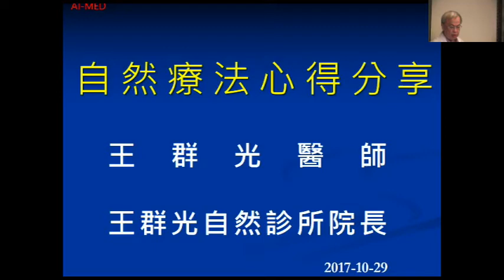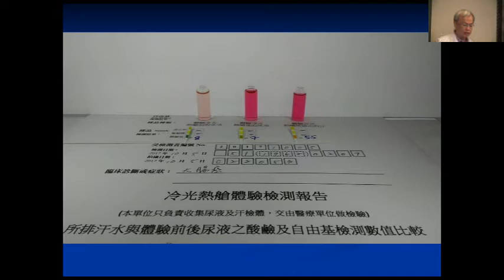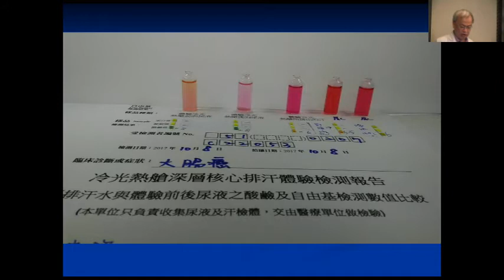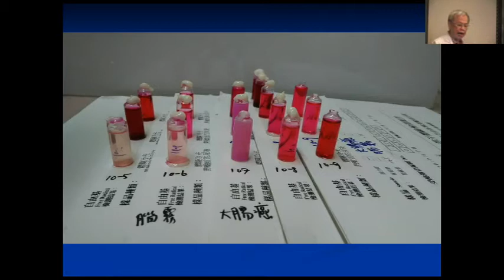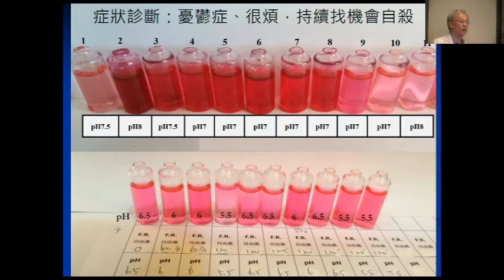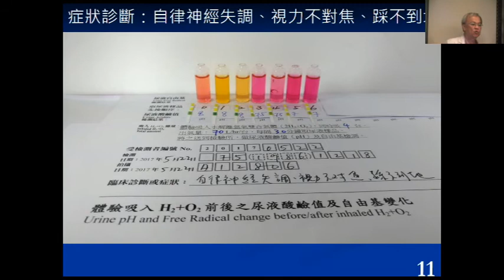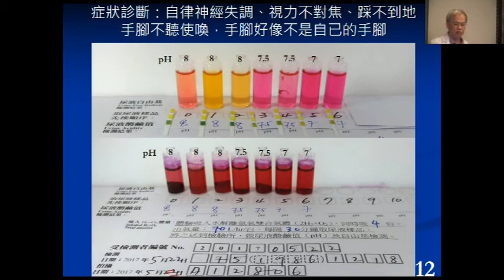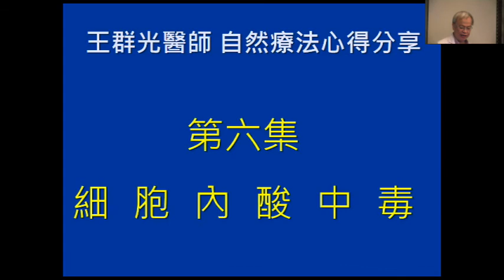第九集：腦鳴與腦霧